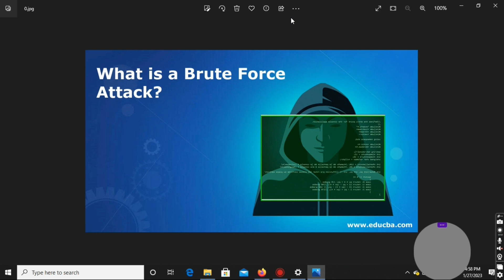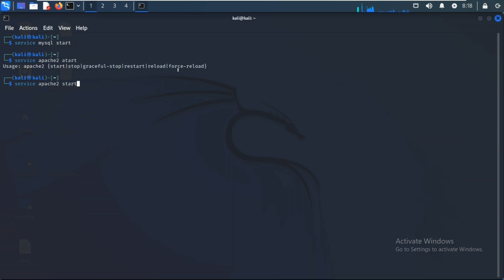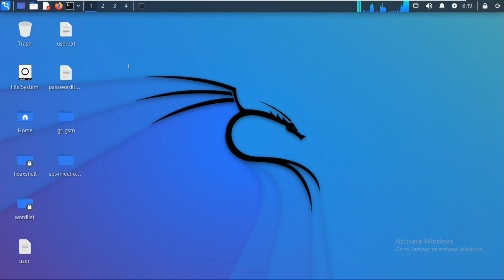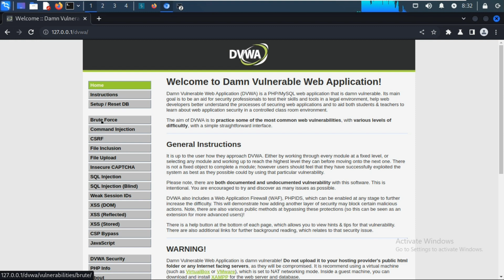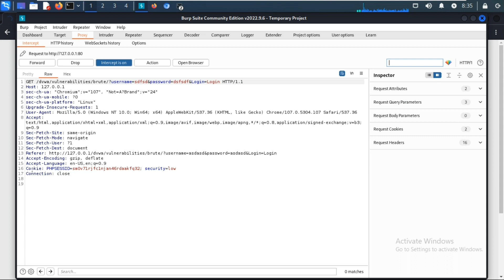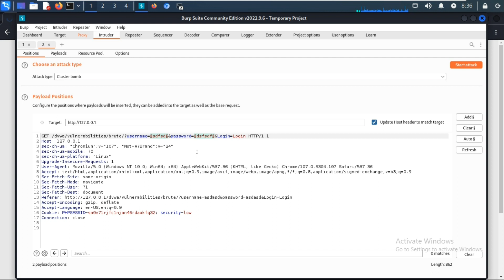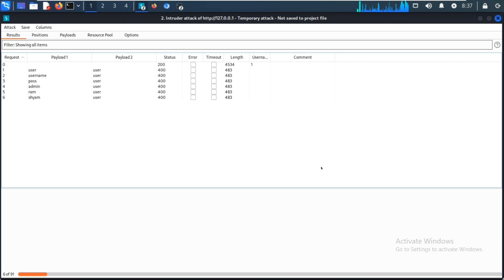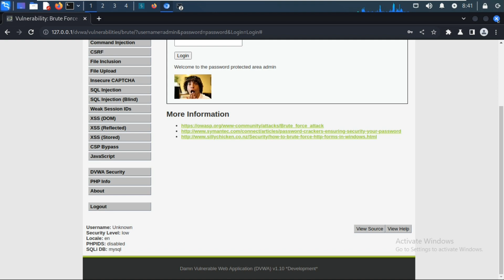WEBSITE HACKING USING BRUTEFORCE ATTACK III